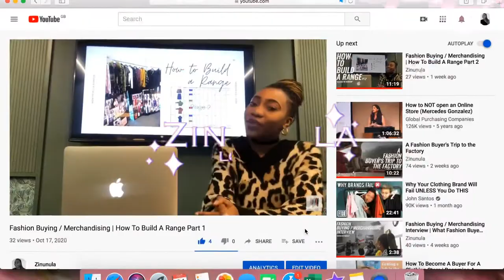Zinunula: Access To Fashion | Fashion Buying Merchandising Channel | Trailer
My name is Zinunula and I share years of my personal experience working in the fashion industry in buying & merchandising, fashion production and having studied fashion design at University. I'm offering skillful "how to" videos and more in depth key lessons in person & offline for all those pursuing a career in the industry…

I will be sharing my journey with you as I build my own brand @Zinunula (Instagram page) using my own brand as a case study & working example of all the fashion business skills I share...

Follow me as I share industry insights with you, giving you an "Access to Fashion".. so that you can make it in the fashion industry too..

Follow on Instagram @zinunula.london (Personal)
                                     @zinunula (Fashion Brand)